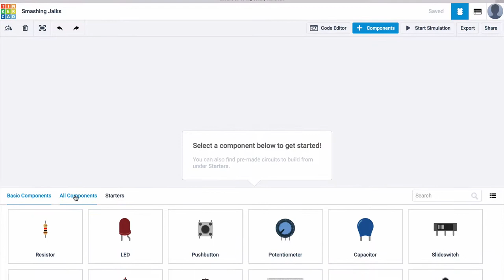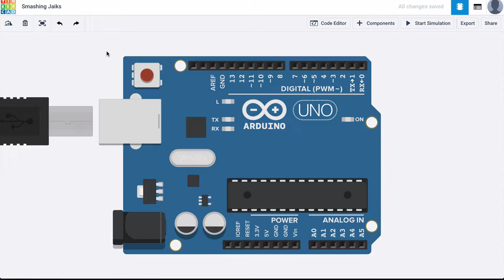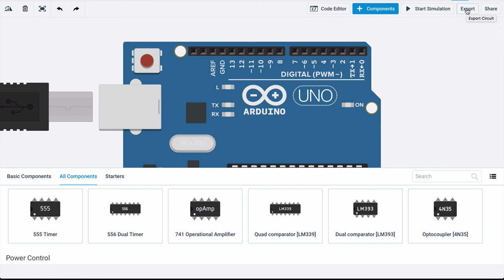Arduino, del 4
Pröva på Arduino i en simulator först.